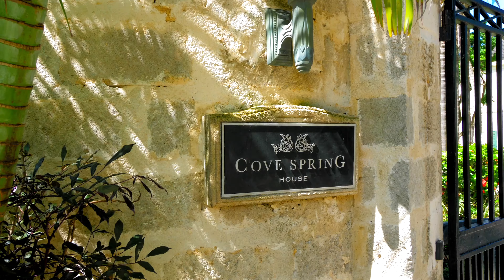Cove Springs | Barbados | $40 Million Home